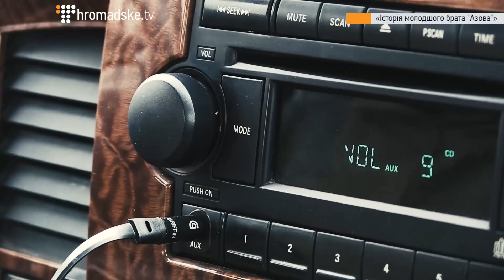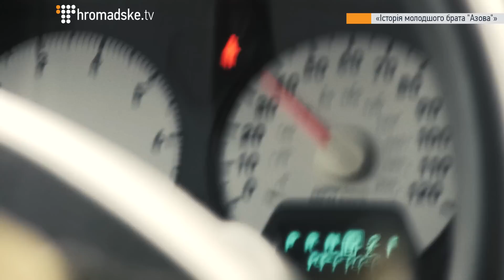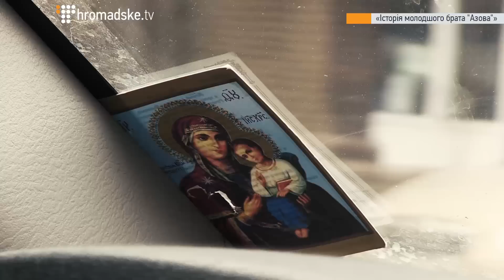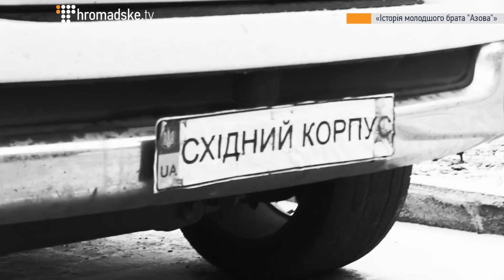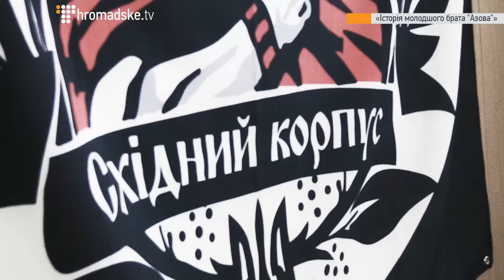На захисті Маріуполя: "Сірко" та його бійці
Ми пацанів не кинемо, вивеземо, - командир спецпідрозділу "Східний корпус" за декілька хвилин до спецоперації. У Широкиному, що на околицях Маріуполя, в оточення потрапили бійці Донбасу. Дізнавшись про це,  Олег (позивний "Сірко") збирає своїх бійців. Операцію узгоджує з керівництвом сектору і виїжджає разом із журналістами Громадського на допомогу. В дорозі він розповідає про свій підрозділ. Він існує з травня. Але перший бій був саме за Широкине.  "Східний корпус" ще називають молодшим братом полку "Азов". Вони входять до його складу. Поки що це невеликий спецпідрозділ, у якому 50 бійців. Усі вони харків'яни. Переважно колишні спортсмени та активісти харківського євромайдану. Серед бійців є також колишні міліціонери, молодший науковий співробітник і керівник банку.